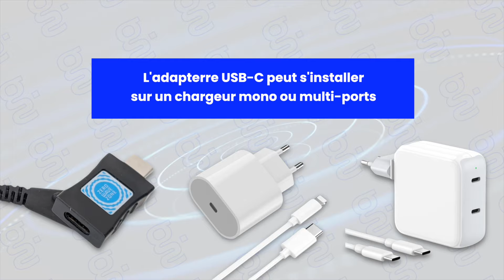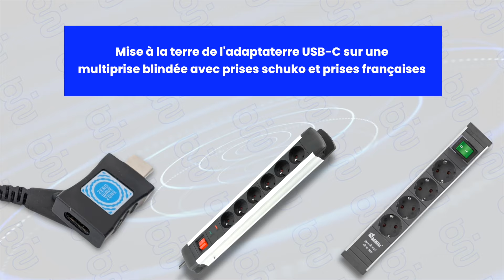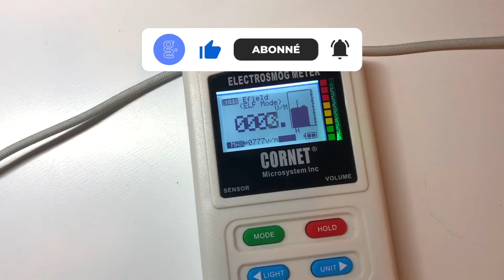Adaptateur de mise à la terre pour chargeur USB-C (adap'terre®)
0:00 - Présentation de l'adap'terre USB-C
0:36 - Installation de l'adap'terre USB-C sur un chargeur multi-ports
0:56 - Installation de l'adap'terre USB-C sur un chargeur de téléphone
1:09 - Mise à la terre de l'adap'terre USB-C sur une multiprise blindée
2:00 - Test d’efficacité de l'adap'terre USB-C avec un détecteur d'ondes

Ce système, nommé Adap'Terre, a été récompensé d'une médaille de bronze au concours Lépine en 2023. Il permet de relier à la terre les chargeurs rapides (USB-C) de nos téléphones portables, tablettes et ordinateurs, afin d'évacuer les champs électriques de basse fréquence (50/60 Hz) pendant la charge. La mise à la terre de l'adaptateur se fait par une douille cylindrique qui se branche sur le « téton » de terre de votre prise de courant ou de votre multiprise.

Il vous suffit simplement de brancher l'adapterre côté USB-C mâle sur votre chargeur, votre câble USB-C de rechargement du téléphone, de la tablette ou de l'ordinateur, sur le port USB-C femelle de l'Adap'terre® et d'avoir préalablement fixé le câble de terre sur le téton de terre d'une prise électrique (avec terre fonctionnelle aux normes électriques) avant de brancher votre chargeur.

Précaution d'emploi : l'Adap'Terre® doit être impérativement connecté à une prise électrique avec une terre fonctionnelle. Avant utilisation, il est conseillé de vérifier la présence de la terre sur son installation électrique à l'aide d'un testeur de prise ou d'un mesureur de terre, ou de faire appel à un électricien.

Le détecteur CORNET® ED88Tplus5G2 utilisé dans cette vidéo permet de valider l'efficacité de la mise à la terre du Macbook, ce qui évite la très forte pollution électrique constatée régulièrement sur ce type d'ordinateur.

Retrouvez cette vidéo et bien d'autres astuces d'hygiène électromagnétiques dans notre formation dédiée à l'hygiène et l'auto-diagnostic électromagnétique en ligne (vidéos)

▬▬▬▬▬▬ 🌏 LIENS UTILES 🌏 ▬▬▬▬▬▬▬▬

🔻 Vous avez aimé la vidéo ? Laissez nous un 👍 et un petit commentaire ! Merci.🔻